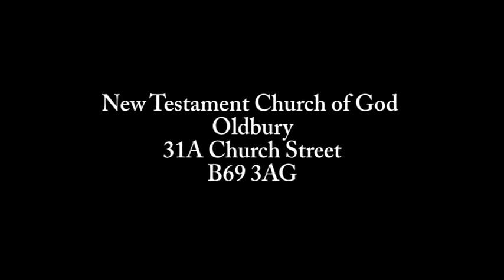Rev Steve Williams - Forgiveness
Oldbury NTCG presents Host Pastor and Dudley District Overseer Rev Steve Williams  who brings a compelling on forgiveness.